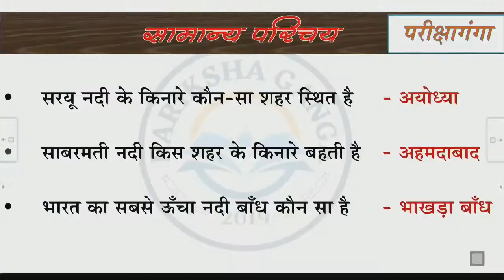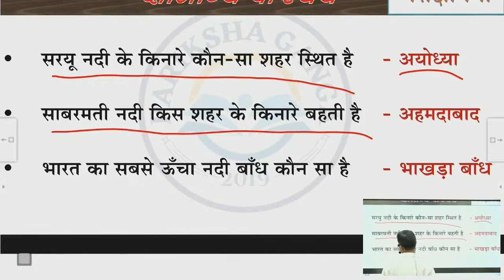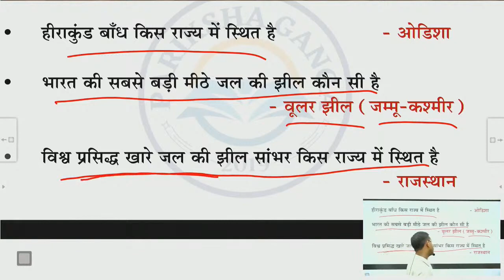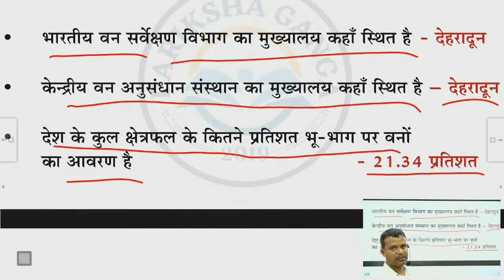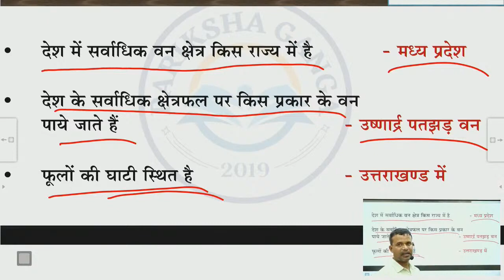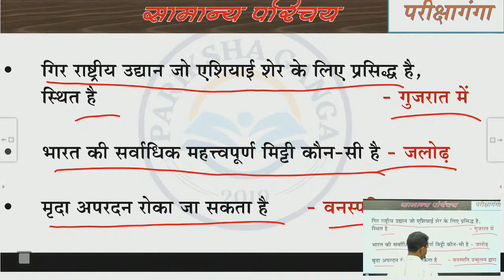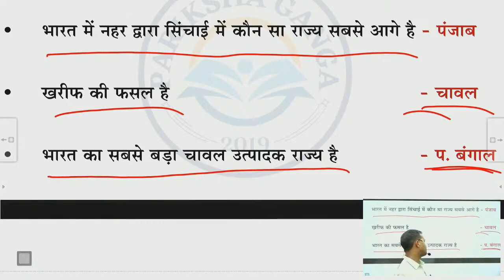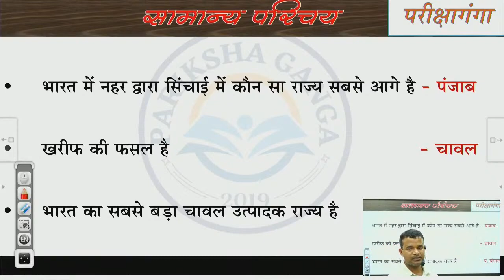JSSC PGT | भारत का भूगोल | Ep 03 | Parikshaganga | By Beerendra Vikram Sir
🙏__welcome to Parikshaganga__🙏
[Pariksha Ganga is a part  of Sanskritganga]

🔶  यह चैनल विभिन्न प्रतियोगी एवं अकादमी परीक्षाओं को ध्यानगत रखकर बनाया गया है!
जिसका मुख्य ध्येय UGC -FIRST PAPER को विश्वस्तरीय स्तर के विद्वानों के माध्यम से मार्गदर्शन कराना है !

🔶 साथ ही KVS, IAS, PCS, SSC, PCS-J, UPSI, UPP,  RRB,  BANK, TGT,  PGT, TET,  UGC,  REET, MP-वर्ग-I, वर्ग-२, वर्ग-3 , CTET एवं अन्य राज्यस्तरीय प्रतियोगी परीक्षाओ की तैयारी हेतु समर्पित है !

🔶KVS के विजयीभव बैच से जुड़ने हेतु सम्पर्क करें- 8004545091, 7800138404, 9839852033, 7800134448